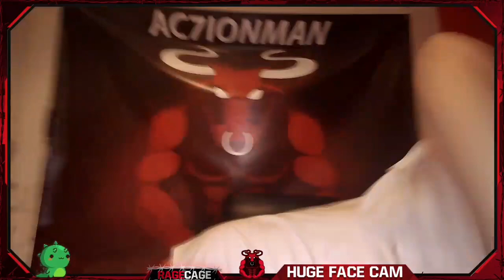Ac7ionMan Ultimate Fortnite Rage Moments #12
Mans is still going off over a kids game lmfao